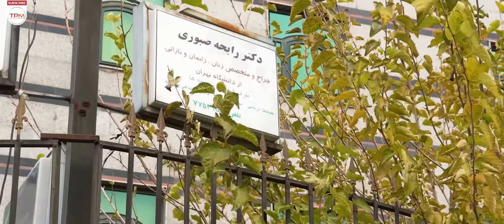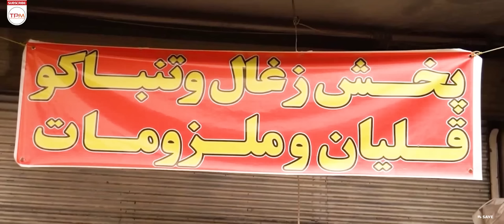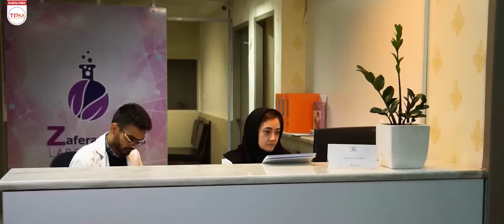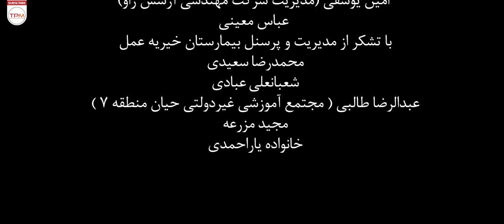فیلم جدید ایرانی 1402- فیلم جدید ناچاری با بازی امیرمحمد زند - Nachari Persian Movie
نگار و حامد زوجی که بچه‌ دار نمی‌ شوند برای رسیدن به هدف خود از ملیحه تقاضا می‌ کنند که به عنوان میانجی و حامل بچه در ازای گرفتن پول از آن‌ ها راضی به این کار شود و ملیحه پنهان از شوهرش مسعود دست به این کار میزند تا بتواند مسعود را از زندان آزاد کند. اما با آمدن مسعود از زندان اتفاقات عجیبی رقم میخورد و…

خلاصه فیلم سینمایی ایرانی ناچاری👆

About Nachari Film
Negar and Hamed, a couple who cannot have a child, ask Maleeha to act as a mediator and bear the child in exchange for taking money from them, and Maleeha secretly does this from her husband Masoud. able to release Masoud from prison. But when Masoud comes from prison, strange things happen and...
درباره فیلم جدید ایرانی ناچاری
اثر با نگرشی دغدغه مندانه، به موضوع ناباروری می پردازد و در خلاصه داستان، چنین آمده است: «من، بچه خودم رو میخوام و این بچه، حق منه».
عوامل فیلم جدید ناچاری با کیفیت فول اچ دی
تهیه کننده و کارگردان: محمدرضا یکانی
نویسنده: پدرام افشار و نفیسه نوری
پخش: 1402
سال ساخت: 1399
ژانر: درام
بازیگران فیلم سینمایی ایرانی ناچاری
اکرم علمدار , امیرمحمد زند , حشمت آرمیده , رایحه تیموری , روژین تیزهوش , شروان یکانی , شهین تسلیمی , شیدا یوسفی , فاناز سلوکی , فریبرز یوسفی , مسعود شهری , منصور صوفی و .